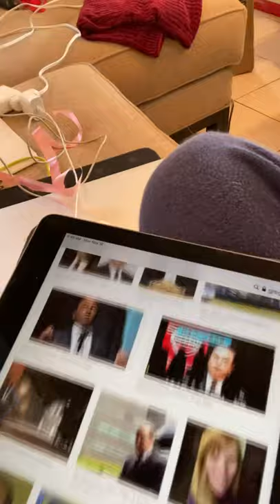Nissan Whistleblower can Prove Death Threats Linked to Greg Kelly